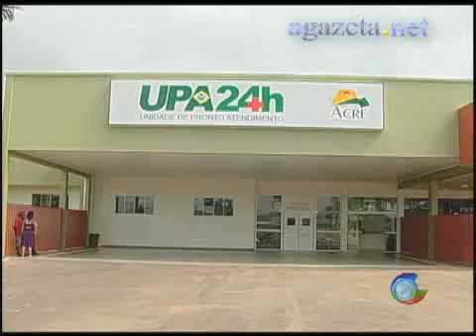Coletiva da Saúde Sobre Atendimento das UPAs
Secretario de saúde Oswaldo Leal fala a imprensa sobre o sintema implantado no final do ano passado que tem sido alvo de multas reclamações 💻Para mais informações, acesse